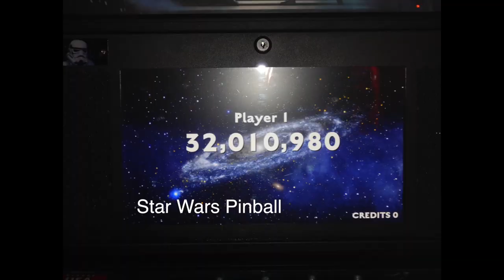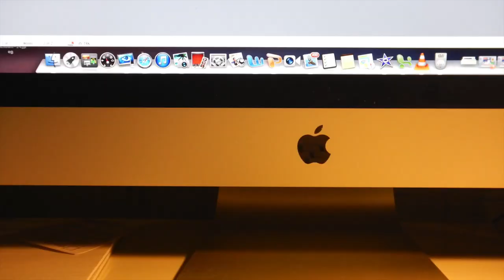LFonTV Vlog: Dough Lord and Gaming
Yesterday I've went to NetherWorld and Dough Lord (place where they sell cookie dough that is safe to eat raw) as a reward for working hard at school.
Music Used
Golden Age - General Waste